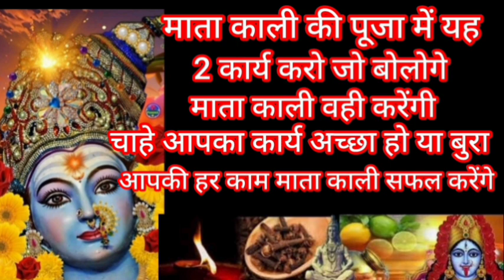माता काली की पूजा में यह दो कार्य करो जो बोलोगे माता काली वही करेंगे चाहे आपका कार्य अच्छा हो या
माता काली की पूजा में यह दो कार्य करो जो बोलोगे माता काली वही करेंगे चाहे आपका कार्य अच्छा हो या बड़ा काम माता काली आपकी हर काम पूरा करेंगेYouTube viral video#motivation video#motivation kya hai#dharmik Gyan#Kali Mata Puja#Dharm Shiksha#moral Shiksha#comment#like#please subscribe#upay#Sanatan Dharm#dharmik video#motivation video